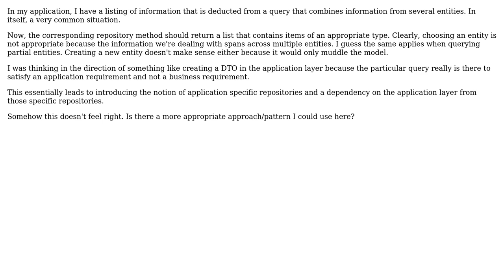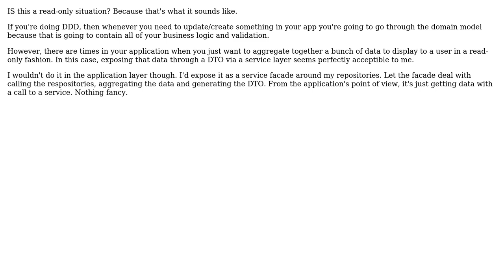How to deal with queries that do not return full entities in Domain Driven Design?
Software Engineering: How to deal with queries that do not return full entities in Domain Driven Design?

With thanks & praise to God, and with thanks to the many people who have made this project possible! | Content (except music & images) licensed under CC BY-SA | Music | Images & others | With thanks to user Sandor Drieenhuizen user Chris Holmes and the Stack Exchange Network Trademarks are property of their respective owners. You are responsible for your own actions.